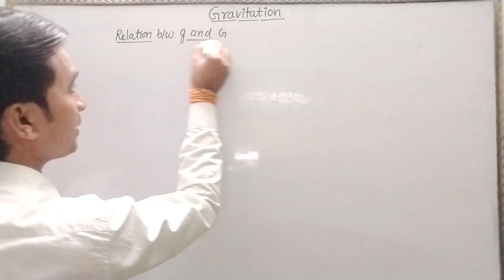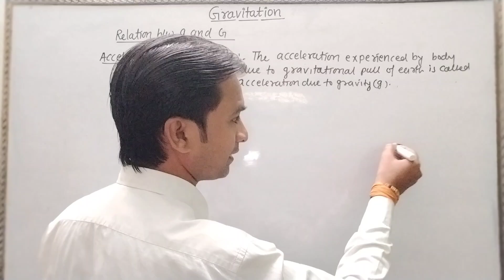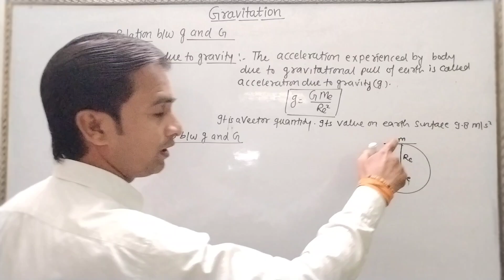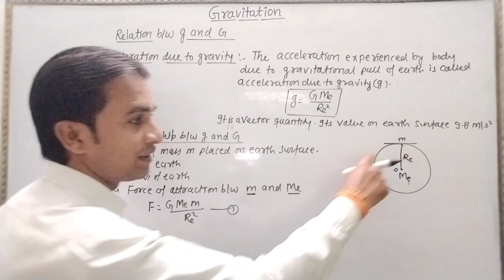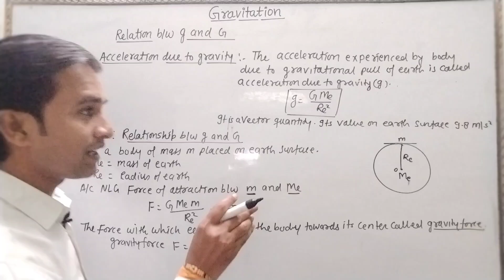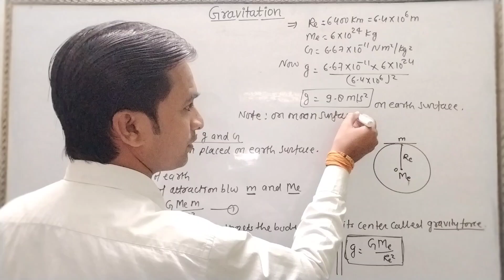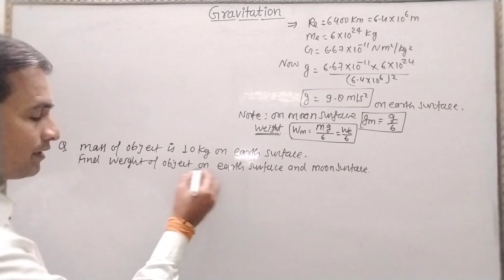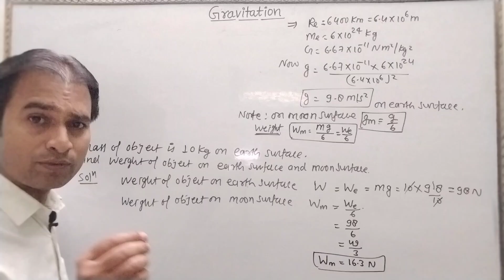L-3 Relation between g and G|Acceleration due to gravity| Science Ch9 Gravitation Class 9th